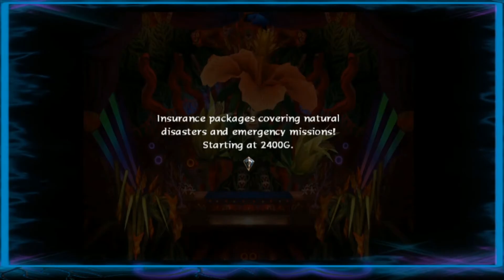Baten Kaitos Origins Walkthrough Holoholo Jungle and Komo Mai Longplay Part 40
Welcome back to Baten Kaitos Origins walkthrough part 40! Today is the day we talk the magical school bus to the magical school in Komo Mai. The queen will tell us she doesn't like to fight and to go eat some political cookies. Then, we'll rank up in the coliseum in a weird way. Nothing like being threatened with blackmail to not move up in rank, only to have this as the rank quest.

Now, it is time for the Castle to grow! Let's move to 15! Only 5 more to go!

Shout out to @Klc3outdoors for being another sub! Welcome to the Castle!

Tell me your thoughts on the banner and new design! Collaboration with Arachnae! Check out this awesome fiber artist over on Instagram!

I do not own nor make any profit from the products used in the video, including audio rights. This video is not for children! Please support the official release!